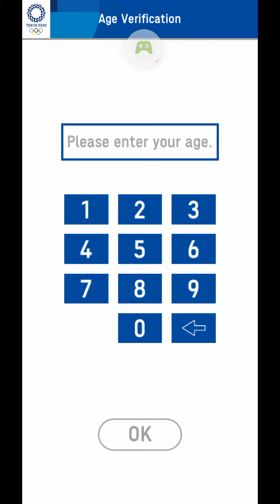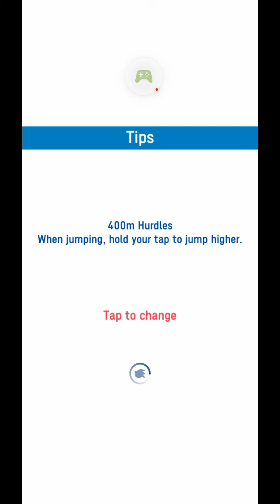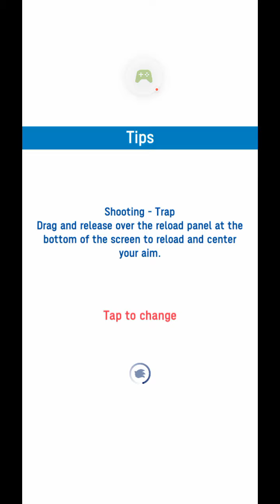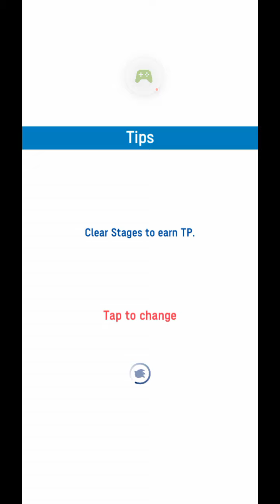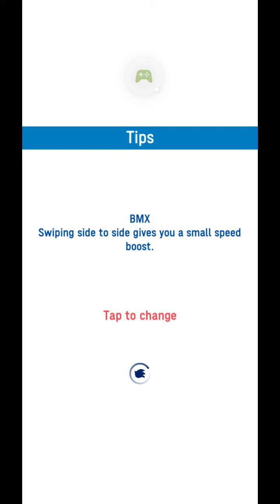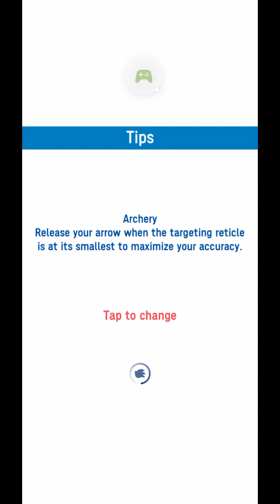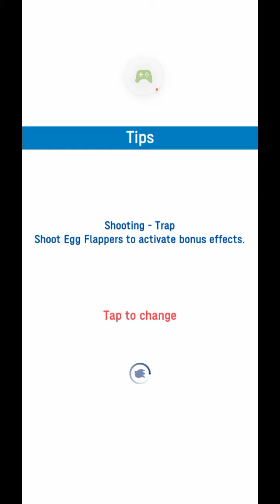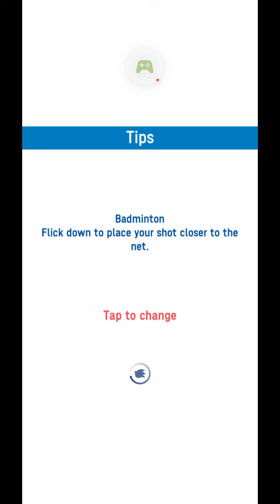A look at Sonic at the Olympic Games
I only take a look at the free events available, so keep that in mind